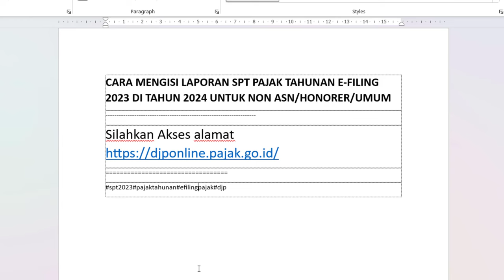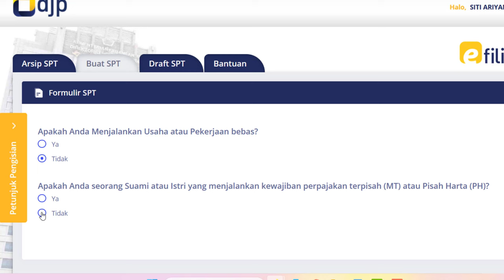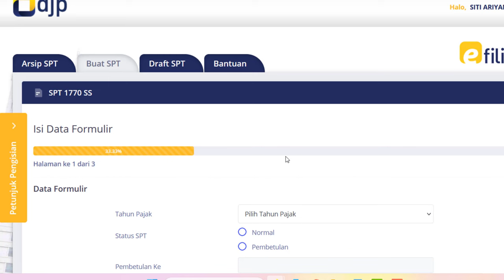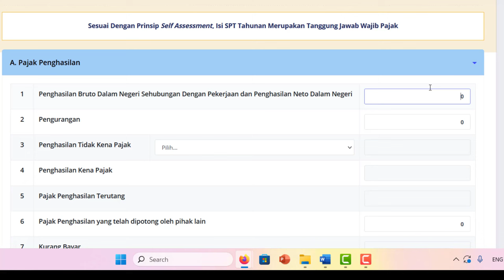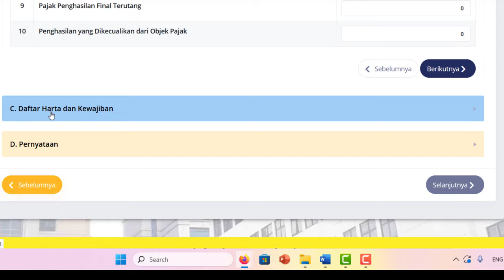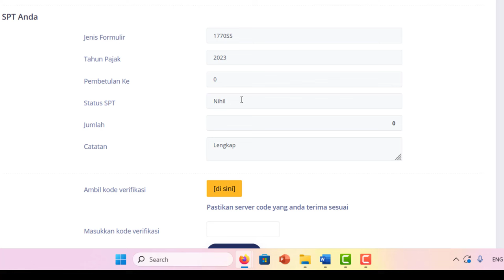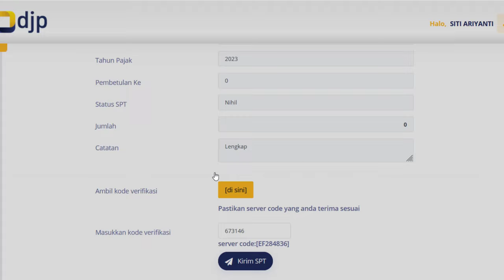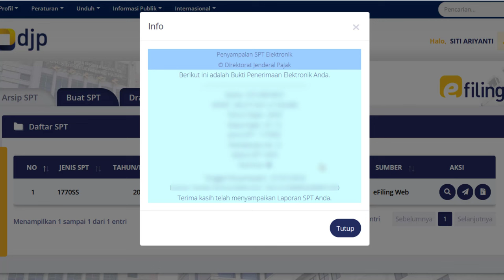CARA MENGISI LAPORAN SPT PAJAK TAHUNAN E-FILING 2023 DI TAHUN 2024 UNTUK NON ASN/HONORER/UMUM